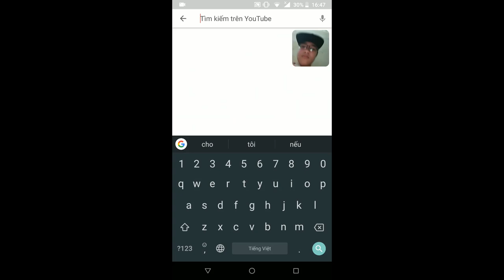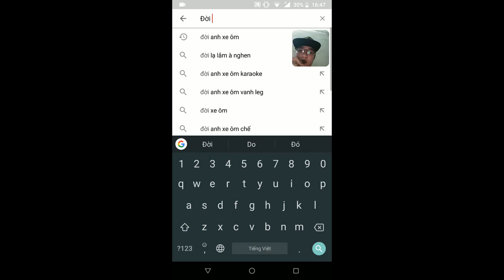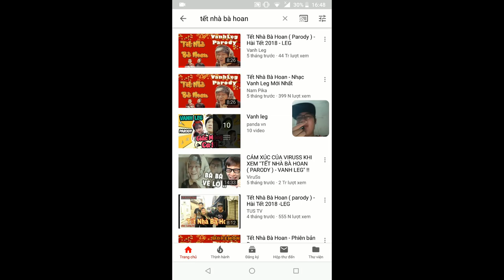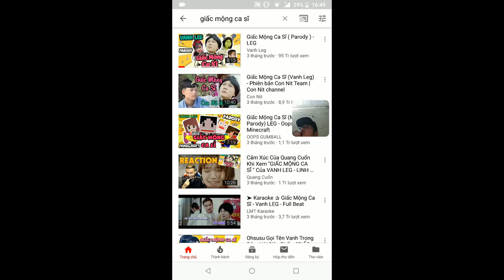TNT (VIE) - Announcing the sad news for Vanh Leg fans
Today I surf YouTube, open Vanh Leg, then there are 4 songs that were deleted because of violating VCPMC's copyright: Đời anh xe ôm, Đại ca lớp 12A, Tết nhà bà Hoan and Giấc mộng ca sĩ. I made videos to give condolences to fans of Vanh Leg. Fans always support and encourage Vanh Leg!
   This video belongs to me.
Illegal, anti-reaction, reactionary, and bad comments are prohibited.
   This video is edited in Camtasia Studio on the computer.
   Good luck!